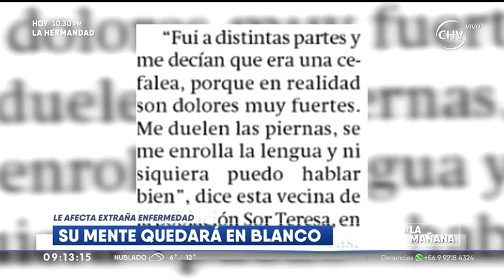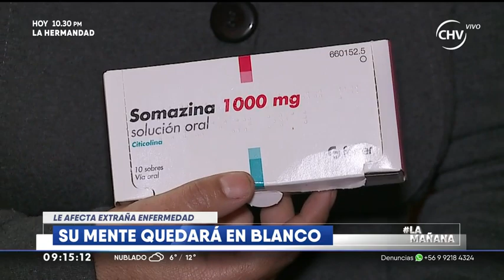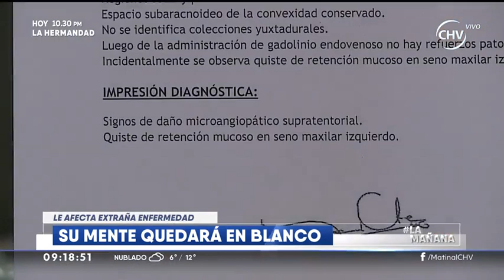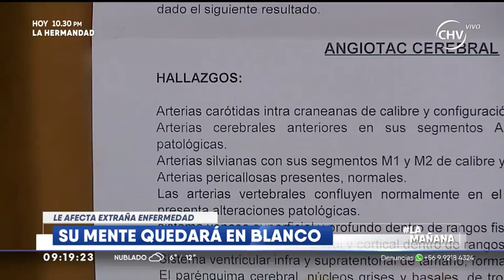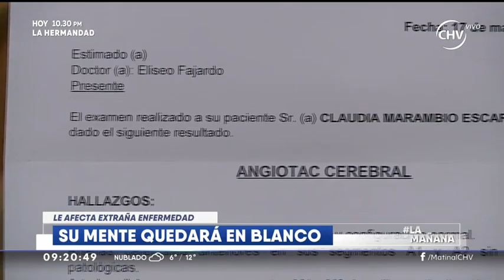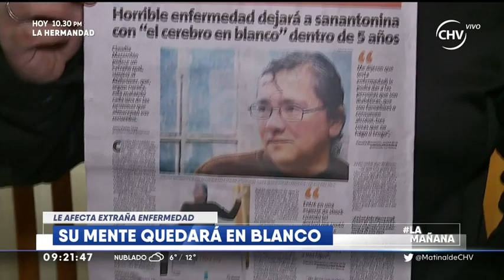Mujer sufre enfermedad que la dejará con la mente en blanco LA MAÑANA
Una mujer sufre una extraña enfermedad degenerativa que le hará perder la memoria en un plazo de 5 años.